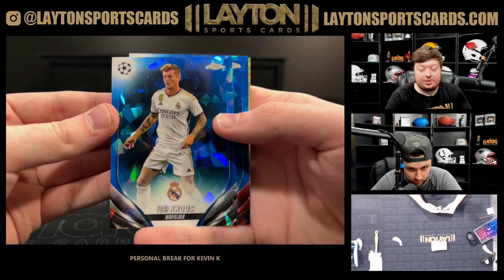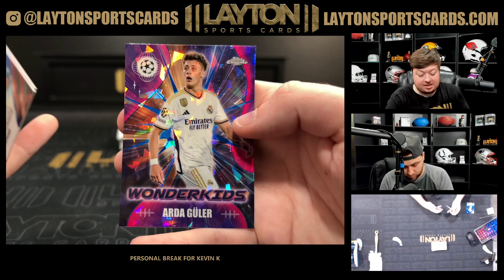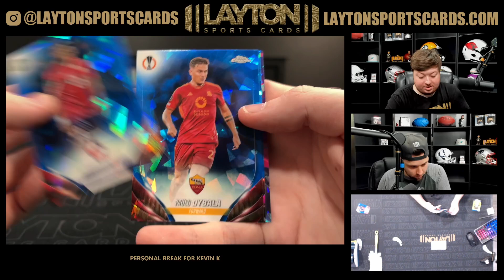1 Box of 23/24 UEFA CC Soccer Sapphire for Kevin K